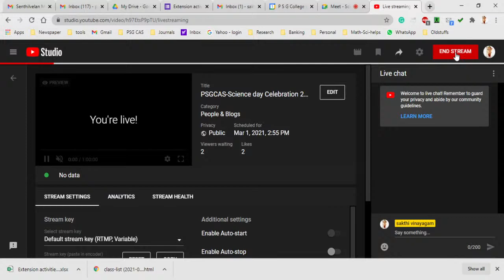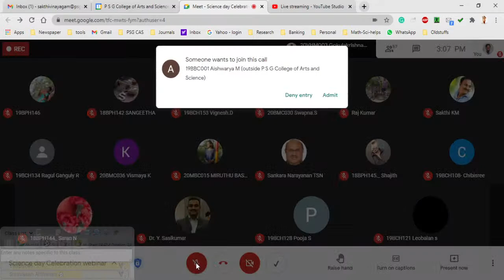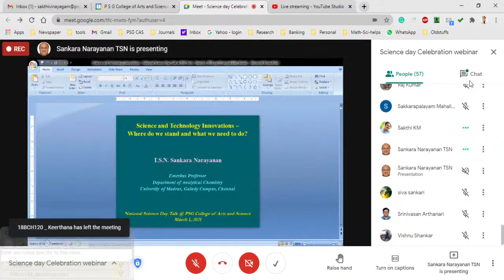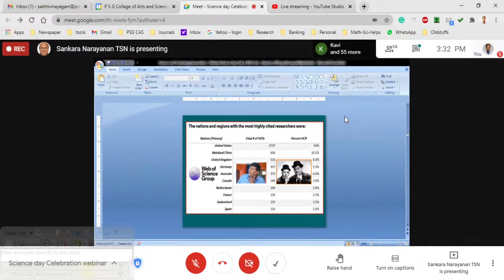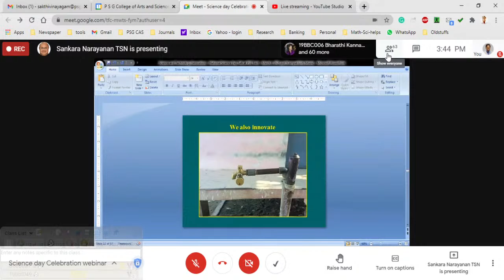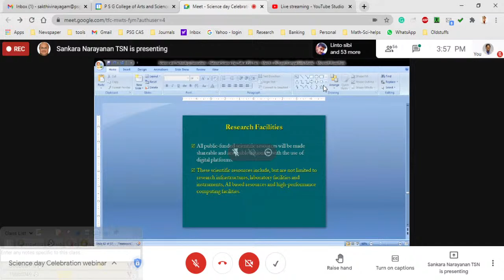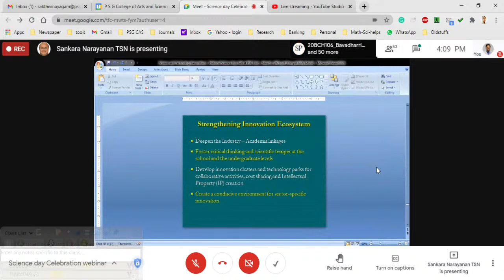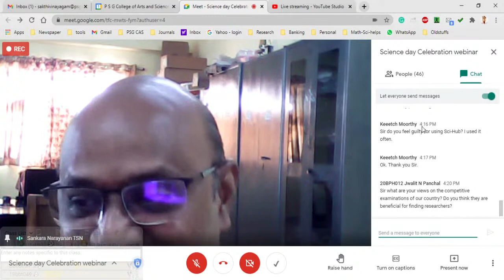PSGCAS-Science day Celebration 2021 Webinar